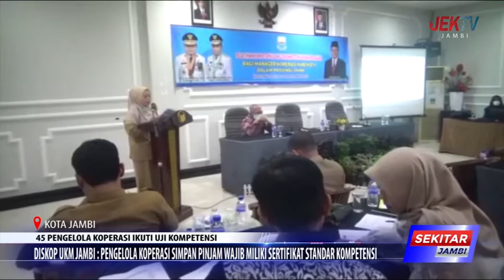DISKOP UKM JAMBI PENGELOLA KOPERASI SIMPAN PINJAM WAJIB MILIKI SERTIFIKAT STANDAR KOMPETENSI